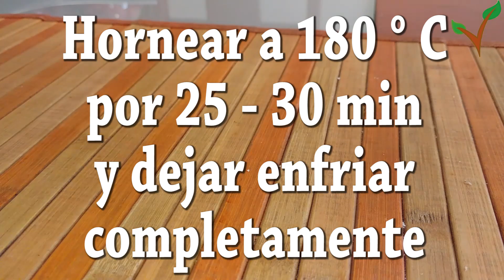Panquecitos de Fresa - SIN HARINA!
Panquecitos de Fresa SIN HARINA refinada!!, Así es! Estos panquecitos no contienen ni harina blanca ni azucar refinada, son bajos en grasa y tienen un sabor increible. Estos panquecitos ademas tienen muchos nutrientes gracias a las Fresas que se le agregan!! Pruebenlos y nos comentan que tal =)

Ingredientes: (6 piezas)
 - 1 tz Avena Molida
 - 1/4 tz Amaranto
 - 1/4 tz Pilincillo/Panela triturado
 - 1/4 tz Aceite de Coco
 - 3/4 tz Leche Vegetal
 - 1 cdita de polvo para hornear
 - 1 cda de Vinagre blanco o de manzana
 - 1 cdita de Extracto de Vainilla
 - Ralladura de 1 limón
 - 1/2 tz de Fresas picadas (congeladas de preferencia)

Procedimiento:
 - Mezclar todos los ingredientes secos (Avena, Polvo para hornear, Amaranto y Piloncillo)
 - Agregar todos los ingredientes Líquidos (Leche, Extracto de Vainilla, Vinagre, Ralladura de Limón y Aceite de Coco) y mezclar muy bien.
 - Agregar las fresas y envolver suavemente en la mezcla.
 - En un molde para muffins engrasado, agrega la mezcla.
 - Hornear a 180 °C por 25-30 min o hasta que un palillo salga limpio al picar el centro del muffin.
 - Sacar del horno y dejar enfriar por completo.
 - Sacar de los moldes y a disfrutar!

Esponjositos, Deliciosos y Saludables!!

Esperamos que los disfruten!
Escriban sus preguntas y comentarios, nos encanta responderlos.

Google+: +Veggylandia